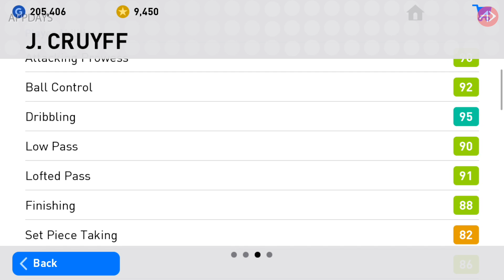รีวิววันละคน : ตำนานสายเลี้ยงขั้นเทพ โยฮัน ครัฟฟ์ !!